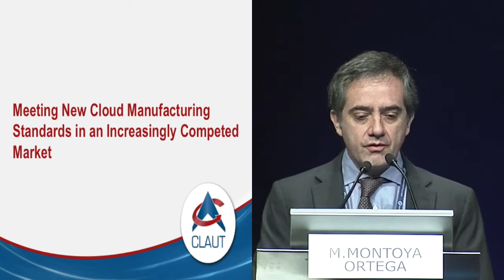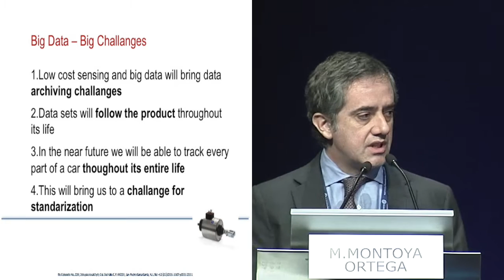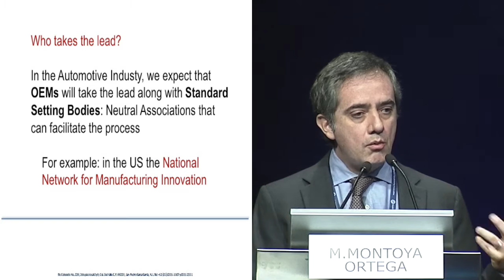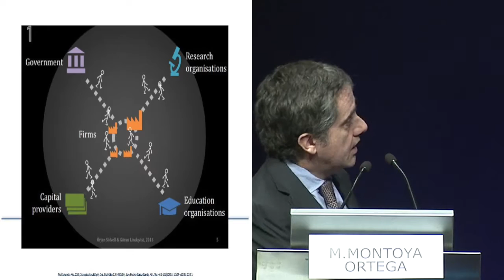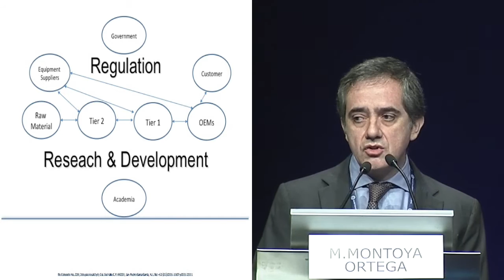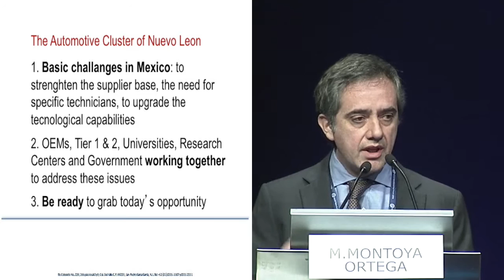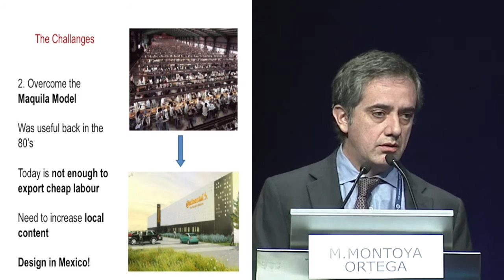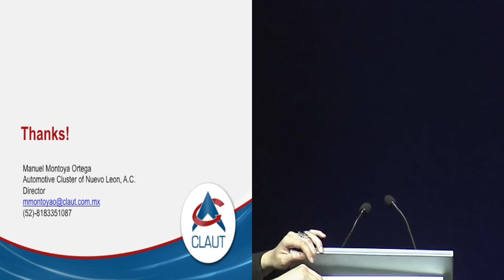WMF 2014 Session 6: Manuel Montoya Ortega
Session 6: “Global Standards for Products and Manufacturing”

Manuel Montoya Ortega, CEO, Automotive Cluster of Nuevo León, Mexico - "Meeting New Cloud Manufacturing Standards in an Increasingly Competitive Market"